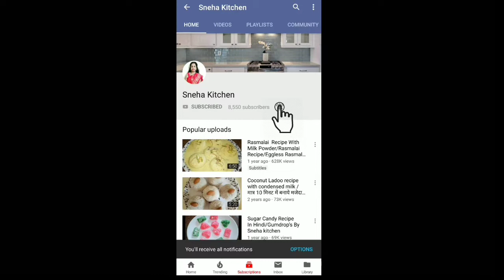Mocktail Recipes | Virgin Mojito Recipe | Mango Mojito Recipe | Mocktail Mojito Recipe Sneha Kitchen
🙏आप सभी का बुहत बुहत धन्यवाद मेरे वीडियोस देखने के लिए 🙏